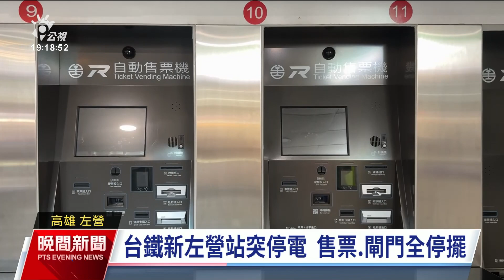左營雙鐵等高壓用戶無預警停電 影響上百名旅客｜20231121 公視晚間新聞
台電在19日才因地下電纜故障，導致高雄左營區4千多戶停電，今（21）日上午10時許開始，高鐵左營站、台鐵新左營站等高壓用戶又接連無預警跳、停電，雖然高鐵、台鐵行車不受影響，但台鐵售票系統、閘門等設備因此停擺，影響超過200人購票，對此台電表示，事故原因是屏山變電所系統電壓異常偏高。